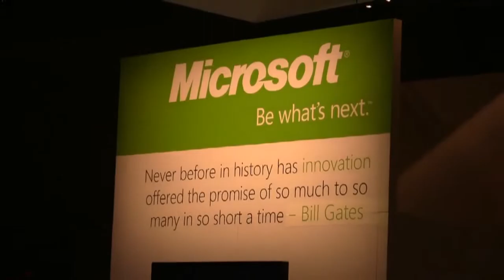James Taylor - SAP SAPphire 2012 - theCUBE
The Cube - SAP SAPphire 2012 - James Taylor, Decision Management Solutions, with John Furrier and Dave Vellante